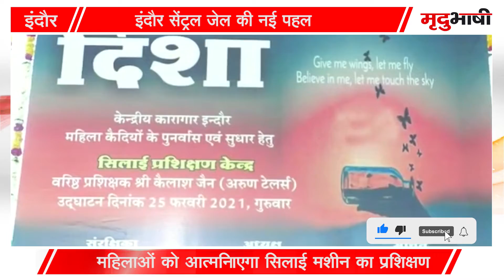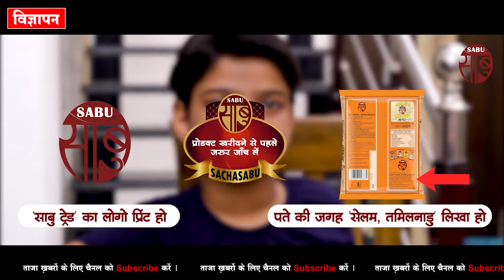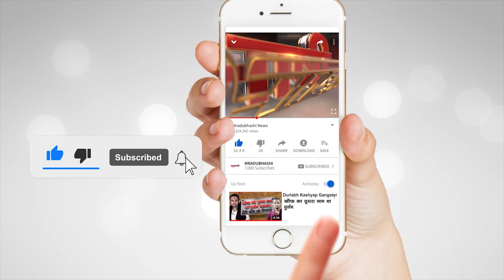महिला कैदी बनेंगी आत्मनिर्भर, इस तरह की गई Training | Mradubhashi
महिलाओं को आत्मनिर्भर बनाने के लिए इंदौर सेंट्रल जेल ने एक नई पहल की है। जहां महिला कैदियों के लिए एक निजी संस्था के साथ मिलकर  महिलाओं को आत्मनिर्भर बनाने के लिए 3 माह का सिलाई मशीन का प्रशिक्षण दिया जा रहा है।